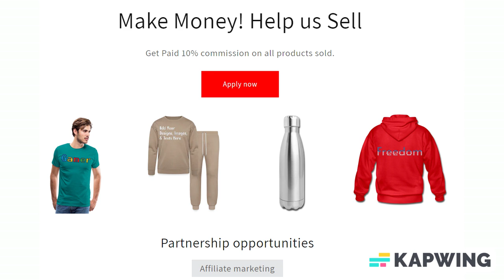Add Text & More! Customize Your Own Personalized Adult Flip Flops, With Slim Straps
Save 25% with code ZMARCHMAYHEM ends today!

The beach is calling, and these flips flops are your answer! Pay ode to the summer and free your toes. Live, work and play with your feet exposed. Life really is a beach.

*Easy slip-on design
*Similar to Havaianas®.
*100% rubber makes sandals both heavyweight and durable
*Cushioned footbed with textured rice pattern provides all day comfort
*Made in Brazil and printed in the USA

About us